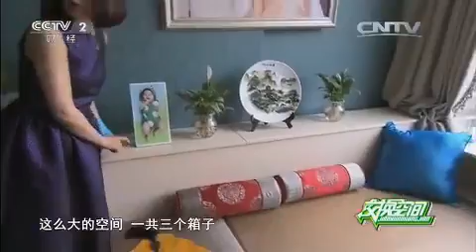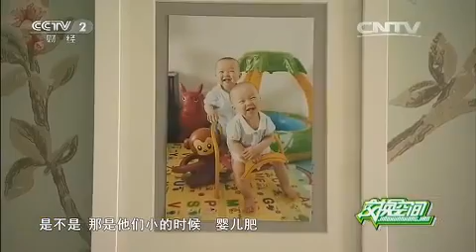20150709 交换空间 看得见的变化